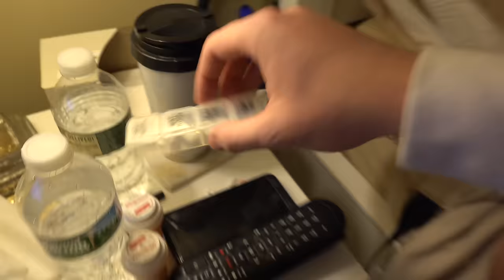SKIPPING LINES ON BLACK FRIDAY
FAN MAIL:
BOX #203
1134 SO BLACK HORSE PIKE